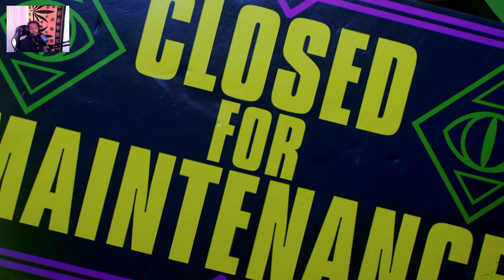Marvel's Spider-Man 2 / Part 9